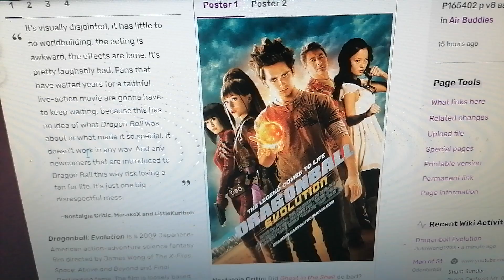Dragonball Evolution is on We Bad Movies Wiki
Note: I abominate Dragonball Evolution.